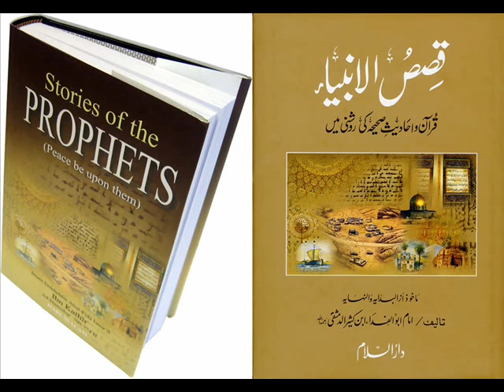Qasas-ul-Ambia {The Stories of the Prophets} 18/20